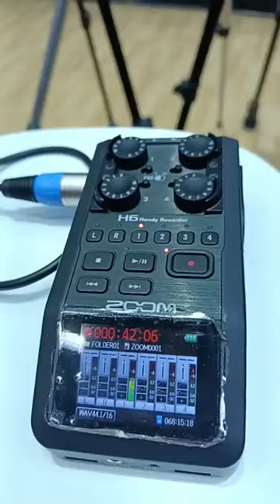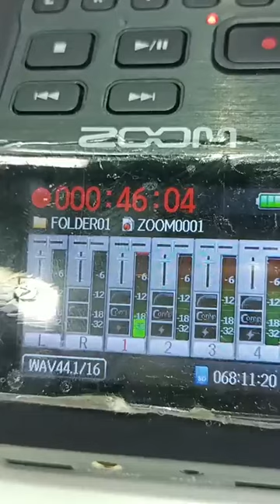كلمات ووصايا عظيمة للأستاذ ياسين العمري من محاضرة " الصحة النفسية في المنهاج المحمدي " بمدينة الرباط